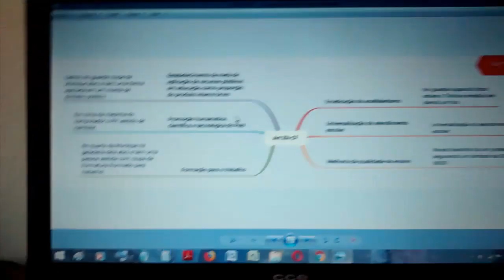Power Memory curso de Memorizacao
memorizacao, memoria, COMO MEMORIZAR,